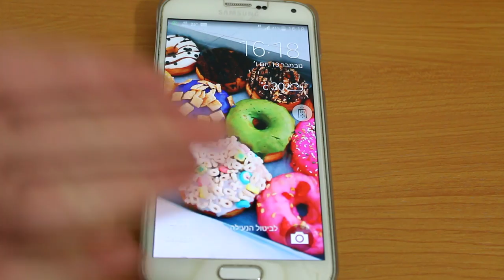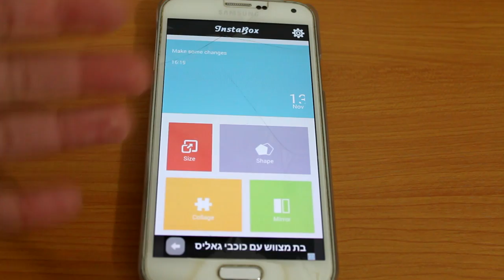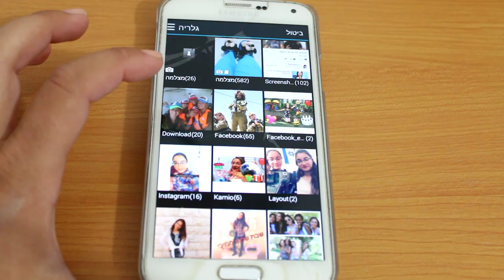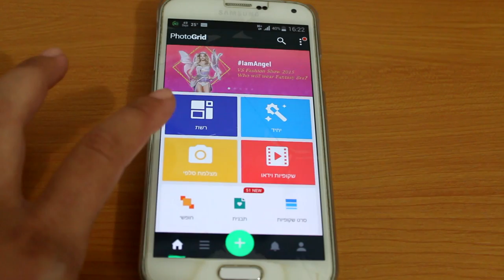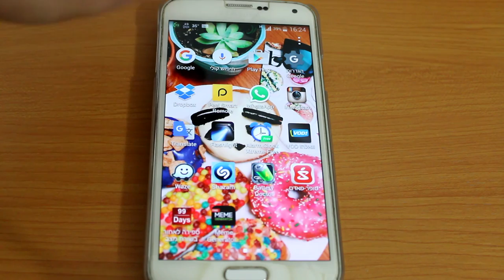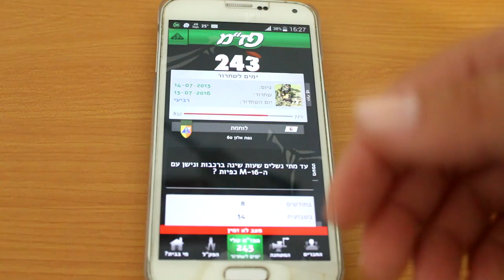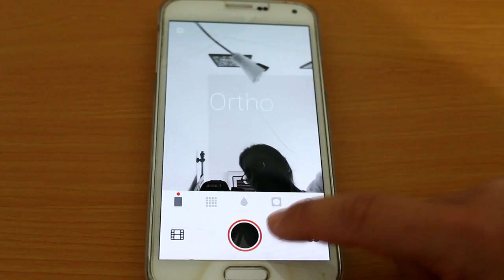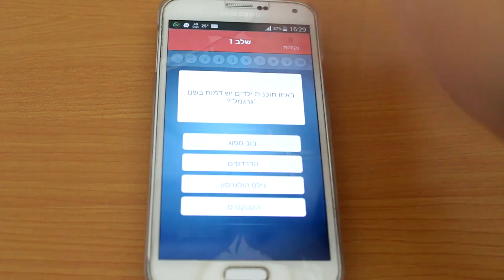מה בגלאקסי S5 שלי? ואיך אני עורכת את התמונות שלי?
אהבתם את הסרטון? אשמח ללייק ;)
יש לכם אפליקצייה ממש טובה להמליץ לי עלייה? בבקשה ספרו לי בתגובות למטה :)
מדיה חברתית:
♥אינסטגרם: michal_matzov
♥סנאפצ'אט: michalmatzov
קישורים מומלצים:
♦להזמנת קופסת ביוטיבוקס שאני סוקרת אותה תמיד בערוץ:
שאלות נפוצות:
♥באיזו עדשה את משתמשת עם הקאנון? 18-55mm
שימו ♡:
ליצירת קשר לעסקים בלבד:
✉מייל

אוהבת❤